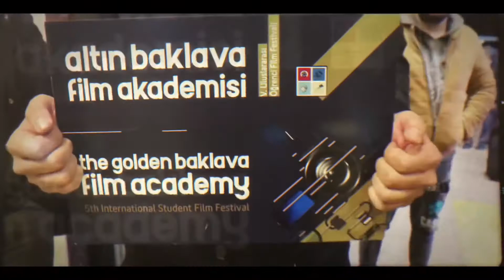Görsel İletişim Tasarımı Bölümü Kısa Tanıtım